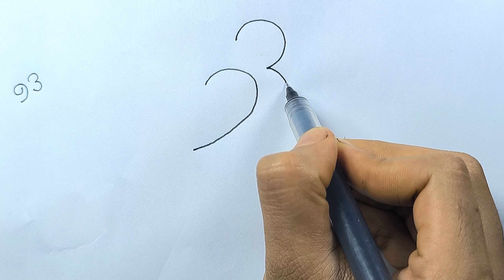How to Draw Bird From Numbers 93 Very easy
How to Draw Bird From Numbers 93 Very easy || Easy Parrot Drawing Step By Step || Parrot Drawing || How to Draw Parrot Step by Step for Beginners By @HNDrawingAcademy

In this video, you'll learn how to draw a bird from 93. This is an easy and fun way to create a beautiful parrot drawing, perfect for beginners. @qwearts @MPDrawingTutorial @TipsClub

ANOTHER RELATED TOPIC:
Easy Bird Drawing
Drawing Bird from Numbers
Simple Parrot Drawing
Step-by-Step Bird Drawing
How to Draw a Parrot Easily
Bird Drawing Tutorial
Parrot Drawing for Beginners
Drawing a Parrot from Numbers
Kids Parrot Drawing
Parrot Drawing Easy Steps
Drawing Bird Easy
Step-by-Step Parrot Drawing
Easy Drawing for Kids
Beginner Bird Drawing
Drawing with Numbers
How to Draw Birds Easily
Easy Parrot Art
Bird Drawing Guide
Parrot from Number 93
Easy Animal Drawing
Bird Art Tutorial
How to Draw a Bird
Simple Parrot Sketch
Number Drawing Art
Drawing a Parrot Step-by-Step
Easy Bird Sketch
Drawing with 93
How to Draw with Numbers
Step-by-Step Drawing
Easy Animal Art
Drawing Tutorial for Kids
Easy Drawing Techniques
Parrot Art for Beginners
Simple Parrot Outline
How to Draw a Simple Parrot
Parrot Drawing Guide
Bird Sketch from Numbers
Easy Bird Illustration
Parrot Drawing Simplified
Drawing Birds with Numbers
Number 93 Art
Simple Parrot Drawing Tutorial
Drawing for Kids
Easy Sketching Tutorial
How to Sketch a Parrot
Parrot Drawing Made Easy
Indian Art Tutorials
Drawing Techniques for Kids
Easy Drawing Ideas
Creative Drawing Lessons
DIY Art Projects
Art and Crafts for Kids
Quick Drawing Hacks
Drawing for Beginners India
Indian Sketching Tutorials
Trending Drawing Ideas
Learn to Draw Animals
Popular Drawing Tutorials
Indian YouTube Artists
Easy Step-by-Step Art
Parrot Drawing India
Cartoon Drawing Tutorials
Art for Kids India
Drawing Classes Online
Sketching Tutorials India
Fun Drawing Ideas
Art and Craft Activities
Easy Drawing for Kids India
Step-by-Step Drawing India
How to Draw Birds
Creative Sketching Ideas
Indian Drawing Lessons
YouTube Art Channels India
Easy Art Projects for Kids
Drawing Tutorials in Hindi
Art Lessons for Beginners
Kids Drawing Classes
Popular Art Tutorials India
How to Draw Easily
Drawing Made Simple
Artistic Ideas for Kids
Online Art Tutorials
Drawing for Fun
Indian Art Channels
Simple Sketching Techniques
DIY Drawing Projects
Art and Drawing for Kids
Drawing Ideas for Beginners
Trending Art Videos India
Learn Drawing Online
Drawing Tutorials for All Ages
Creative Art Ideas India

From here you can improve your drawing skills. Hope you enjoy my videos and find them helpful!!

Warning:- If a video from this channel [HN Drawing Academy] is uploaded to another channel without permission. However, action will be taken under YouTube's copyright law.